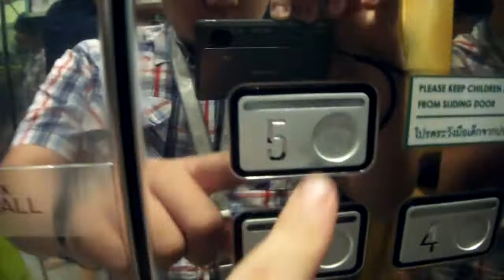Schindler Traction Glass Elevator @ The Emporium in Bangkok, TH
This is the Schindler Traction Glass elevator at the Emporium Shopping Mall I took in on my trip in Bangkok, Thailand.